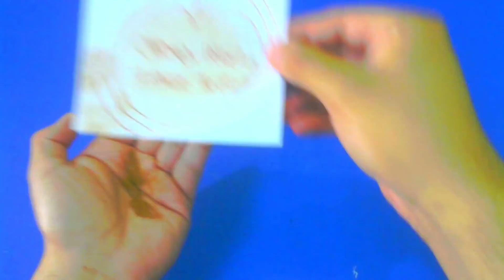PONLO EN TU MANO! LE PICARA POR ESTAR A TU LADO! HECHIZO CON CANELA Y PAPEL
hechizo con canela y papel
amarre con canela y papel